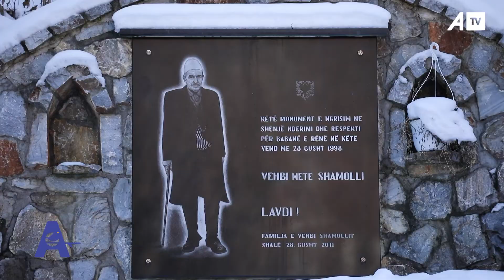Kulla e Vehbi Metë Shamollit, e ndërtuar pikërisht aty ku vdiq